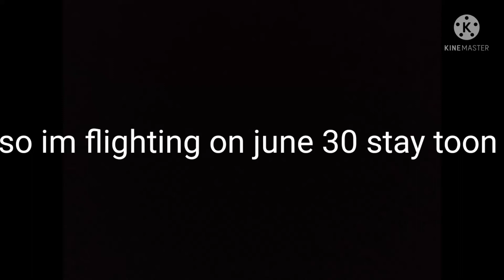im fighting on june 30 stay toon